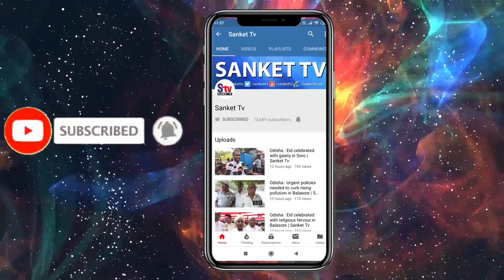Odisha : Two Panchayats In Mayurbhanj District Declare 7-Day Shutdown | Sanket Tv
ମୟୁରଭଂଜ ଯାମଦା ସାହି ଓ ଯଶିପୁର ଗ୍ରାମପଞ୍ଚାୟତ ୭ ଦିନ ସଟଡାଉନ